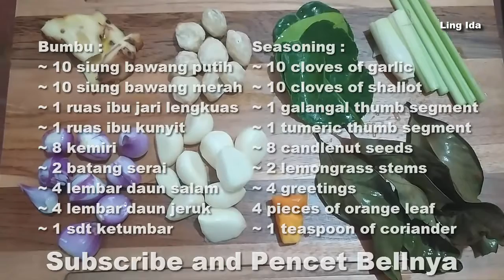Recipe Chicken Braised In Coconut Milk (Opor Ayam) || Ling Ida